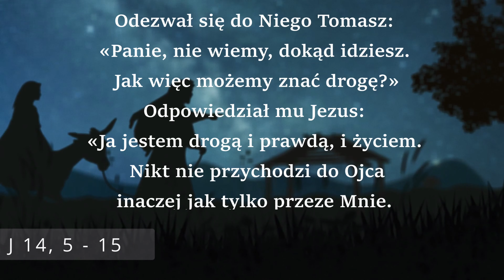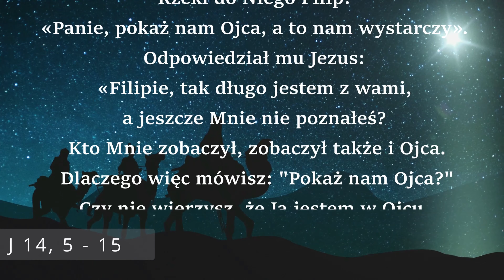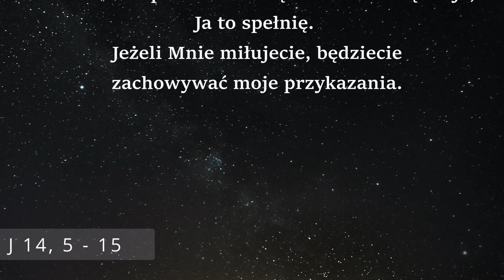PROJEKT ADWENT odc. 11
Dzisiaj Słowo Boże czyta nam Alicja. DZIĘKUJEMY!